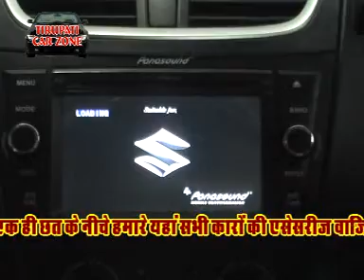Tirupati Car Zone Add with dimple :-)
Facebook Tirupati Car Zone Add with dimple :-)